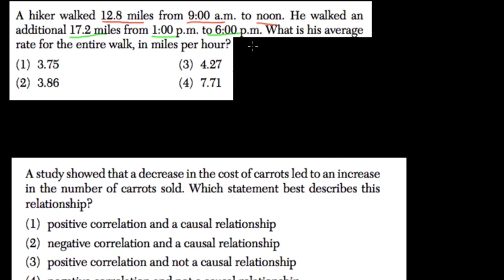Linear Modeling 20 Algebra Regents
In this video, we look at typical examples dealing with linear situations